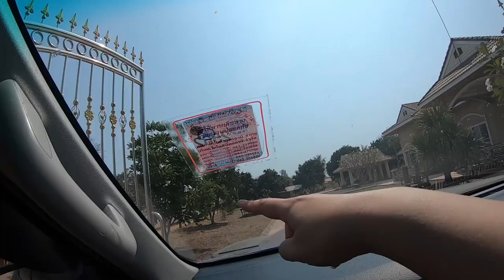【2020年2月タイ編】#2 ウドーン〜バーンチアン〜バンドゥンの実家へ【ゆる旅番組】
タイへ妹の結婚式に行ってきました。
高校の時に留学していて、そのお家で5日間すごしています。
旅行というよりはとてつもなくプライベートで田舎の様子になります。